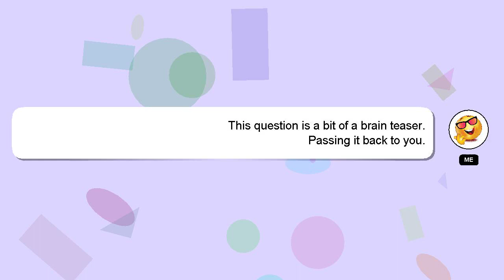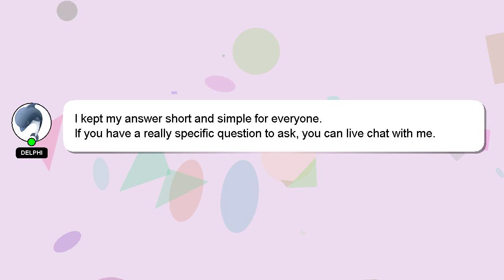How to put on a belt with 2 rings?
Let me give you a brief introduction of who I am, Hi, my name is Delphi, nice to meet you. I am available to help you find solutions to your inquiries. - How to put on a belt with 2 rings?

A 'heart' from me will be given to show my gratitude for your contribution.

*2 What we are experimenting :*